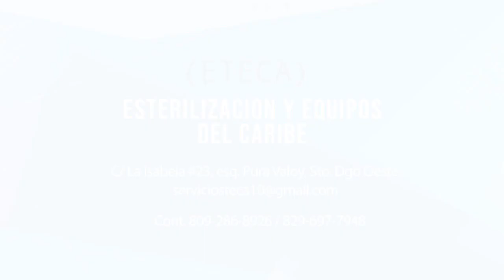EN ALOFOKE HAY PROBLEMAS FEO/ DOCTOR NASTRA PONE SU PROPIO PROGRAMA